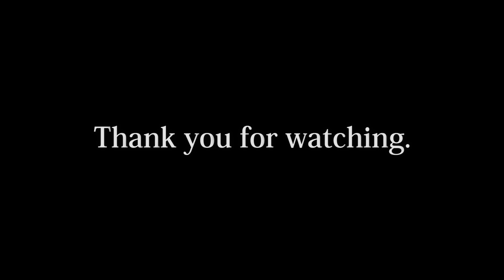西武池袋線「高5-2踏切」 Seibu Ikebukuro Line Koma No.5-2 railroad crossing 2020.11.4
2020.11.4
西武池袋線「高5-2踏切」　Seibu Ikebukuro Line Koma No.5-2 railroad crossing